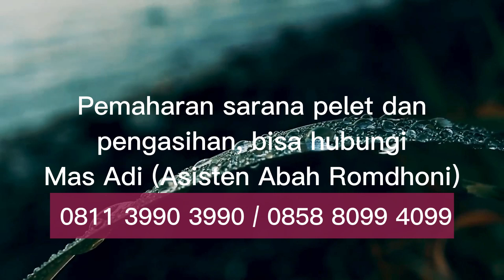Ketentuan Layanan Pelet Pemisah dari Abah Romdhoni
Pada video kali ini Abah Romdhoni menjelaskan tentang Ketentuan Layanan Pelet Pemisah dari Abah Romdhoni.